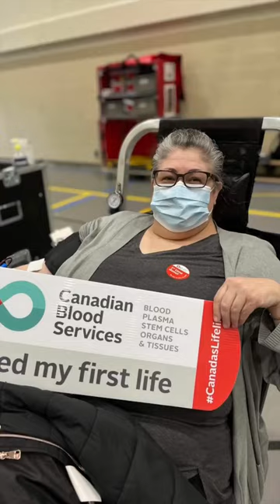Donors are a vital link in Canada’s Lifeline ❤️ Make an impact and book your appointment today!